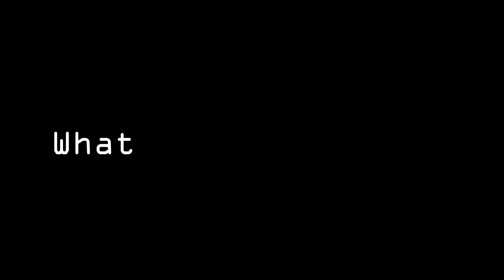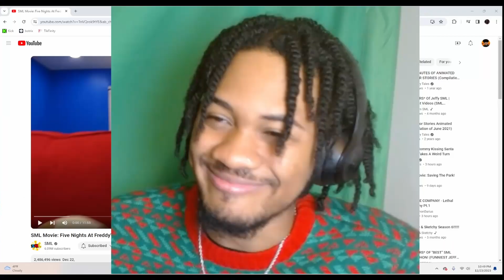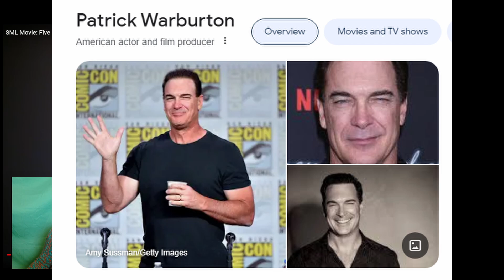THIS WAS THE CRAZIEST ONE YET- SML Movie: Five Nights At Freddy's 4 (Reaction)